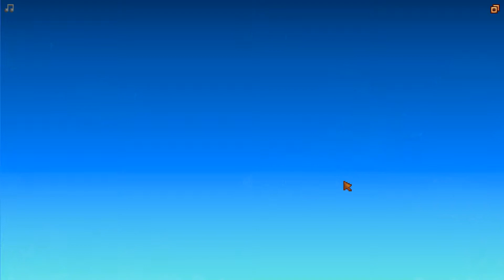Stardew Valley Part 1: How to start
Every episode is one day